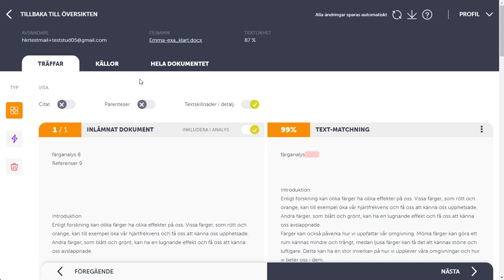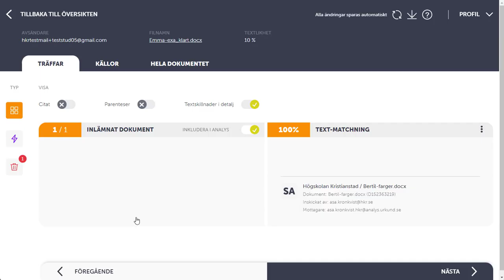Ouriginal - filtrera bort källor från analys